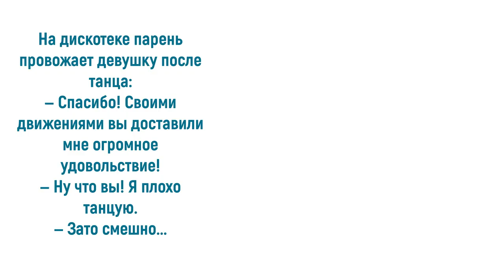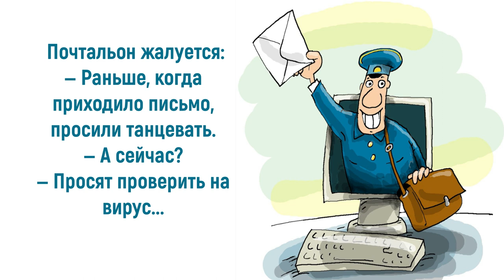Юмор про танцы: живи, танцуя...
Неудивительно, что появился такой праздник, как День танца. Ведь на сегодняшний день существует более 250 видов различных танцевальных направлений, и каждый год появляются все новые и новые. Если вспомнить об истоках появления танца, то среди всего многообразия современного искусства – это один из древнейших его видов. Приглашаю также посетить блог Веры Зайцевой Спасибо.